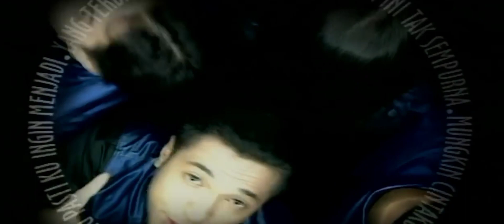[REMASTERED] COOL COLORS - SATU YANG PASTI OFFICIAL VIDEO HD & HQ SOUND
Cool Colors adalah Boyband Indonesia dan berdiri pada tahun 1994 beranggotakan :

Surya Saputra
Teuku Riyan
Johandi Jahja

Group ini membubarkan diri pada tahun 2001. Hayoo siapa yang masih inget soundtrack sinetron apa?